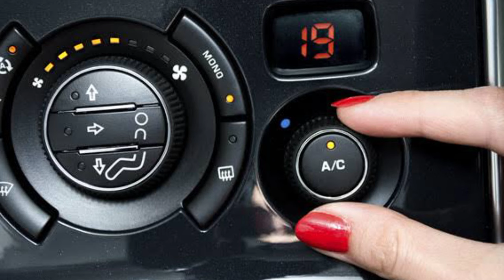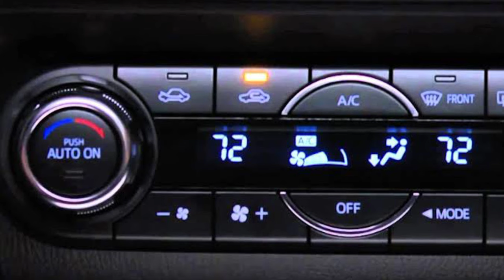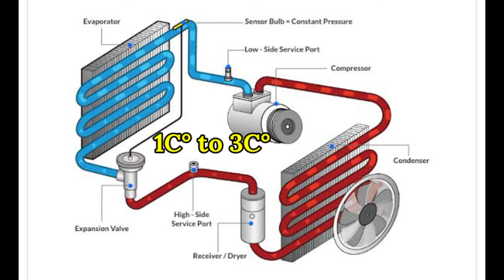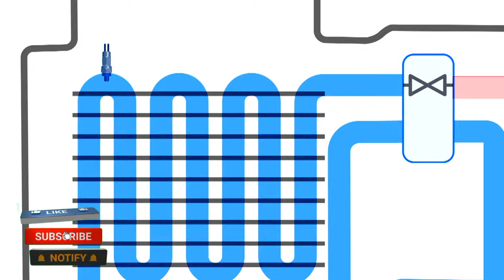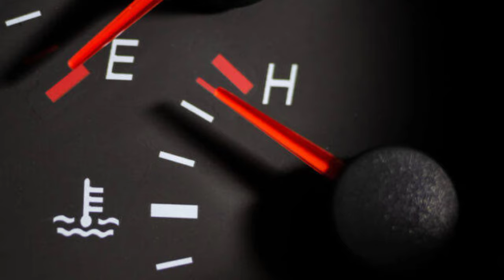Car AC Trip & not Trip Problem's Solved | How its work Car AC Trip system | P0530 | P0531 | P0534